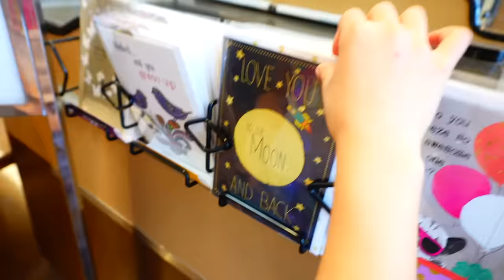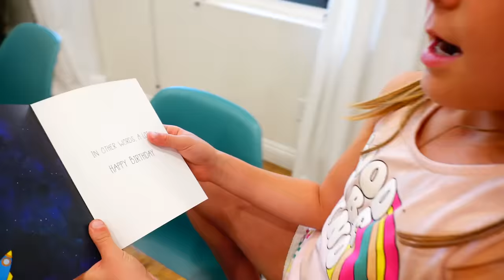My Family is Sick! I Need to Help Them!!!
In this heartwarming video, join Stella and her family as they rally together to take care of their loved ones who are feeling under the weather.

Stella's mom is feeling sick, so Stella takes it upon herself to bring some comfort and love to her by going on a special grocery store adventure. Watch as Stella and her friend Cindy set out on a mission to find the perfect comfort foods that will surely put a smile on her mom's face and help her feel better.

Meanwhile, mom calls a doctor to come over and provide the necessary care and treatment to help her recover. Witness the heartwarming moments as the doctor's expertise and compassion work hand in hand with the family's love and support to bring back mom's vibrant spirit.

But the care and concern don't stop there. Jameson, a beloved member of the family, is also feeling under the weather. Determined to help him feel better, the family comes together to devise a plan. Stella and Cindy head back to the store, this time on a mission to find something that will make Jameson feel like his energetic self again.

Join us on this journey filled with love, empathy, and the power of family as we witness the touching moments of compassion and care in action. Be prepared to experience a rollercoaster of emotions and leave with a renewed appreciation for the strength of love and the healing power of comfort.